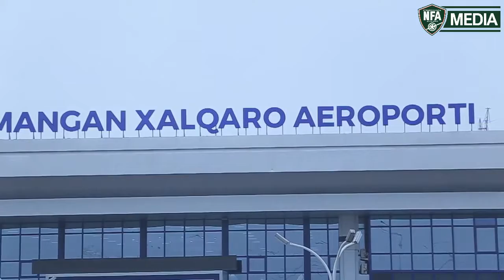Terma jamoalar kutib olindi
“Navruz Cup-2022” xalqaro turnirida ishtirok etadigan barcha terma jamoalarni viloyatimizga etib kelganidan xabaringiz bor. Bugun mamlakatimiz milliy terma jamoasi bilan birgalikda Qirgʻiziston va Uganda terma jamoalari delegatsiyalari Namangan xalqaro aeroportida kutib olindi. Terma jamoalarning kutib olish jarayonidan tayorlangan videorolik.